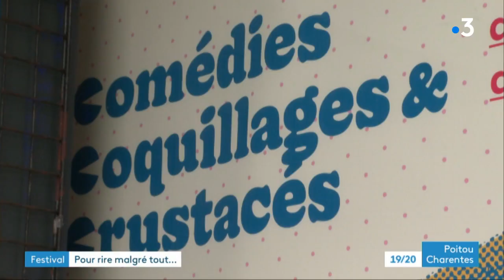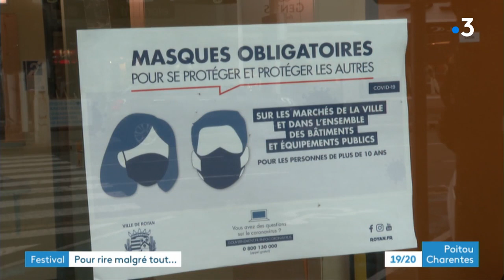Royan : festival de théâtre "Comédies, coquillages et crustacés"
Lancement ce soir du festival de théâtre Coquillages et Crustacés, à Royan. Quatre jours, une pièce différente chaque soir, et un thème : la comédie. L'occasion de glisser un peu de légèreté dans ces temps moroses.
Reportage de Léa Wolber, Laurent Pelletier et Carine Grivet
Intervenants :
- Sophie Forte, actrice
- Adeline Massé, programmatrice du festival